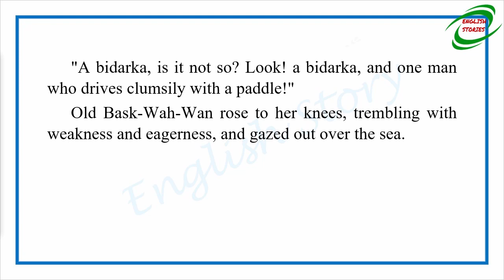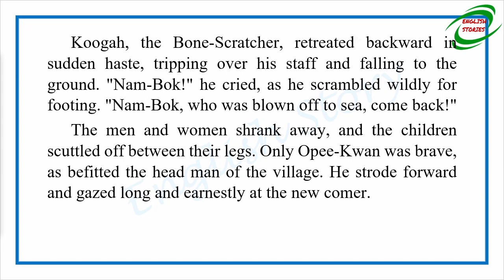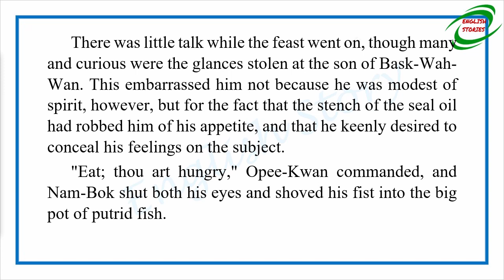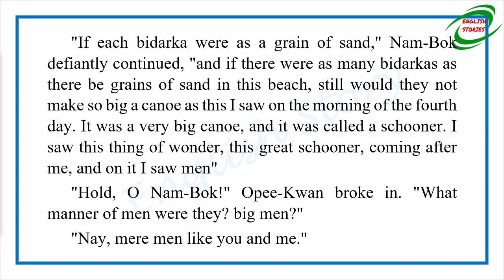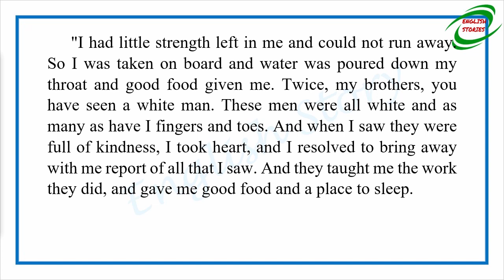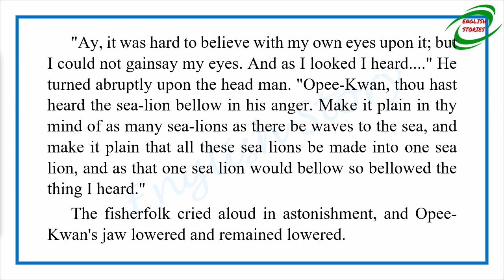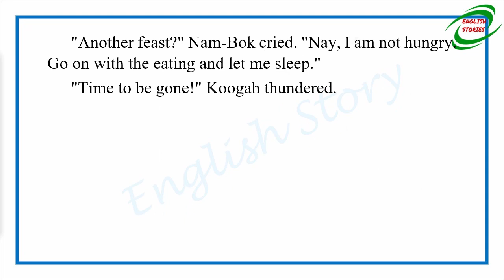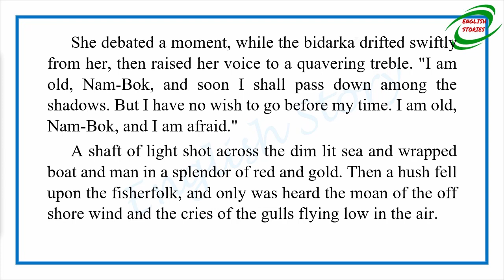Learn English Through Story - Nam bok the Unveracious by Jack London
Story title: Nam bok the Unveracious